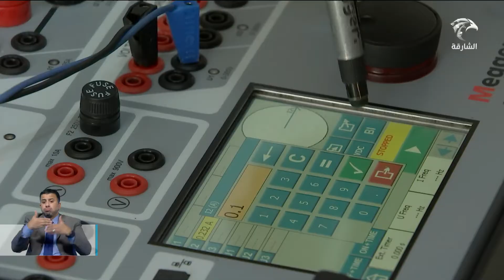أخبار الدار | كهرباء الشارقة تواصل أعمال الصيانة لـ 228 محطة توزيع مختلفة لضمان عملها بالشكل المطلوب